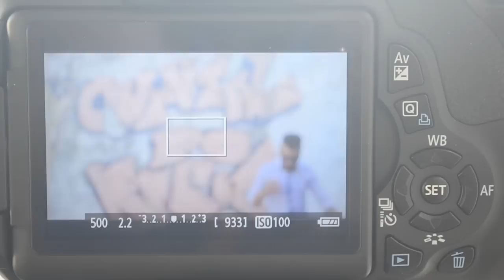Making Of - Documentário: Coqueiral - De Arte e Cultura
Sobre o Documentário:
O documentário Coqueiral – De Arte e Cultura, tem como objetivo, destrinchar toda a vivência cultural e alternativa que acontece no bairro de Coqueiral, no Recife, afim de mostrar que existem movimentos musicais (entre outros tipos de arte) que acontecem de forma underground, através de pessoas que insistem, acreditam e lutam para que esse movimento não acabe, pois sabem o quanto isso é importante para a formação pessoal e sócio-cultural dos indivíduos.

Teaser:

Imagens: Isabele Santiago
Edição: Isabele Santiago